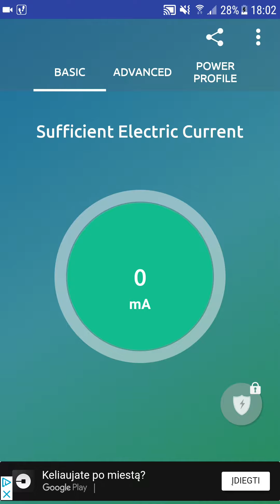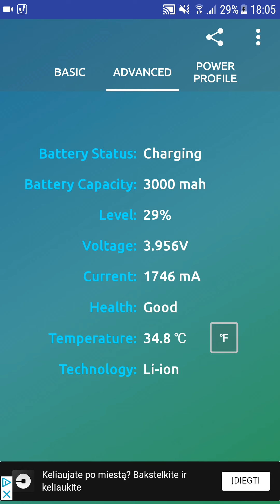X - Dragon 15000 mAh charger test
X - Dragon 15000 mAh charger test charging

first I test USB1
secound USB2
and the last is with Samsung fast charger

testing on samsung galaxy s7